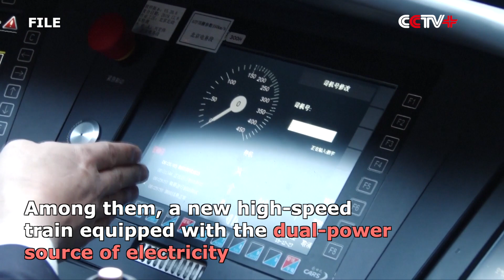China Soon to Apply Smart High-speed Bullet Train in Nationwide Rail System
China is going to put smart bullet trains into operation in the high-speed railway system across the country before July this year, said China State Railway Group Co., Ltd. (China Railway).